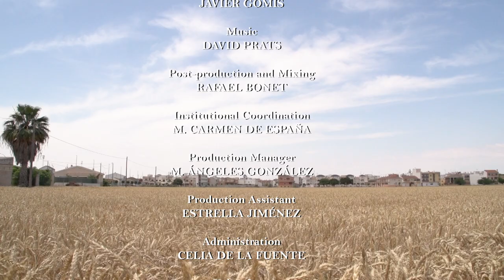SAN FULGENCIO. Alicante town by town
The exceptional climate and calm environment have made up the municipality of San Fulgencio with a great proportion of foreign residents of Spain. Located in the Vega Baja and surrounded by fields of wheat, it also holds important archeological sites.
The series titled “Alicante pueblo a pueblo/Alacant poble a poble,” produced by the Image and Promotion Area of Great Government, has the objective of bringing awareness to each of the Alicante localities in an attractive or intimate form, reflecting their particularities.